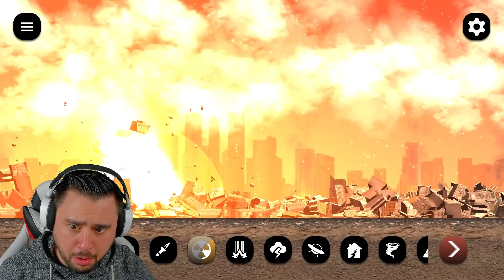GODZILLA vs RIESENALIEN | City Smash 3.0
Heute spielen wir wieder den STADT ZERSTÖREN SIMULATOR aka City Smash! Schwarze Löcher, Atombomben und Gozilla sind gefragt.

▬▬▬▬▬ Infos zum Adventskalender▬▬▬▬▬▬▬▬▬▬▬▬▬▬▬▬▬
Das heutige Lösungswort hat 9 BUCHSTABEN: _ _ _ _ _ _ _ _ _

Verlost wird eine "10,-€ GOOGLE PLAY GUTHABEN KARTE".

Die Verlosung führe ich per Zufallsprinzip aus.In jedem Adventskalendervideo habe ich einige Buchstaben für euch versteckt, die ihr in der gleichen Reihenfolge einfach aufschreiben könnt, damit ihr an die Lösung gelangt. Oben seht ihr wie viele Buchstaben das Wort hat.

Teilnehmen kann jeder, der das Lösungswort auf meine INSTAGRAMSTORY vom Thumbnail oder AUF INSTAGRAM postet. (Hierfür solltet ihr mir optimalerweise FOLGEN, damit ich eure Nachrichten besser sehe)

SO KANNST DU MICH AUCH KOSTENLOS SUPPORTEN:
1.) VIDEOS BIS ZUM ENDE GUCKEN 🥰
3.) CREATORCODE NUTZEN bei z. B. Fortnite: "DENNOME" 😎